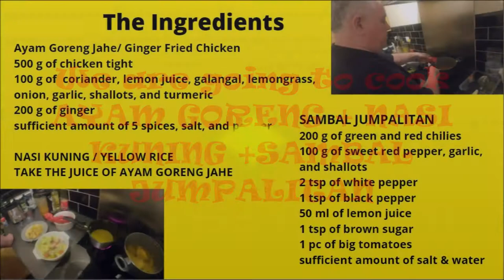PART 3 || MASAK SAMBIL CURHAT SAMA KAMU || AYAM GORENG, NASI KUNING, SAMBAL JUMPALITAN ALA SI BULE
HI temen2 di video ini aku dan suami masak bareng sambil curhat sama kalian, kali ini suami bener2 liat proses dari awal masak ayam goreng kesukaan dia, simak ya video kita Hi My online friends, please visit my other playlists video the link below: